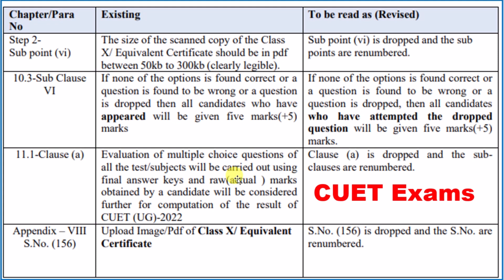CUCET 2022 में बदलाव AMU BHU DU JAMIA JNU| BHU Admission 2022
About this video :- सेंट्रल यूनिवर्सिटी कॉमन एंट्रेंस टेस्ट 2022 पूरी जानकारी  and cuet 2022-23

Chitransh Singh
Manager(TBIT)
और
Taushif Ansari
Manager(TBIT)

Practice for CUET & win scholarship.

DU Admission process 2022-23
JNU Entrance Exam 2022-23
DU Entrance Exam 2022-23
JMI Entrance Exam 2022-23
BHU Entrance Exam Pattern 2022-23
JNU Entrance Exam Pattern 2022-23
DU Entrance Exam Pattern 2022-23
Jamia Entrance Exam Pattern 2022-23
AMU Entrance Exam Pattern 2022-23
JMI Entrance Exam Pattern 2022-23
BHU exam syllabus 2022-23
JNU exam syllabus 2022-23
DU exam syllabus 2022-23
Jamia exam syllabus 2022-23
AMU exam syllabus 2022-23
JMI exam syllabus 2022-23
cucet 2022 syllabus pdf in the website
cucet syllabus
cucet du new delhi
cucet 2022 colleges
Will Cucet be conducted in 2022
Is Cucet confirmed for 2022
Can I get direct admission in Central University
How do I apply for CUCET
Will Cucet be conducted in 2022-23
Is Cucet confirmed for 2022-23
 Cucet 2022 syllabus
Can I apply for Cucet after 12th
Will there be a DU exam entrance in 2022
How do you get to DU in 2022
cucet delhi university 2022
Are DU forms out for 2022
How can I join Du 2022
How can I get admission in JNU 2022
Is JNU admission 2022 Open
Is JNU Form 2022 out
Can I get admission in JNU after 12th
What is the last date of AMU application form 2022
What is the date of AMU entrance exam 2022
What is the last date of admission in AMU
Is AMU admission open for 2022
delhi university admission 2022
Can I get direct admission in Jamia
What is the last date of Jamia Application Form 2022
Is Jamia entrance exam postponed 2022
cucet preparation coaching on TBIT Classes App
ugc news today by ugc chairman jagdish kumar
cuet 2022 frequently asked questions
cuet 2022 doubts cleared in this video
CUET online application form 2022
CUET online form 2022
Is CUET 2022 online
How do I apply for CUET 2022
How can I apply for CUET 2022
cuet registration
cuet full form
cuet 2022 application form last date
cuet 2022 registration last date
cuet application form 2022
manuu cuet 2022
manuu admission 2022